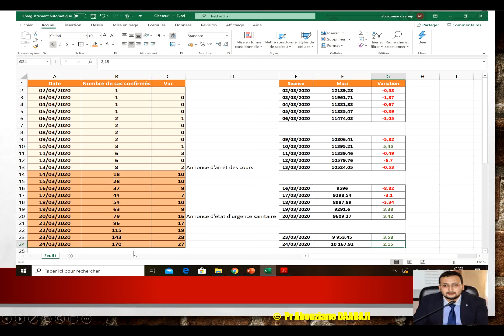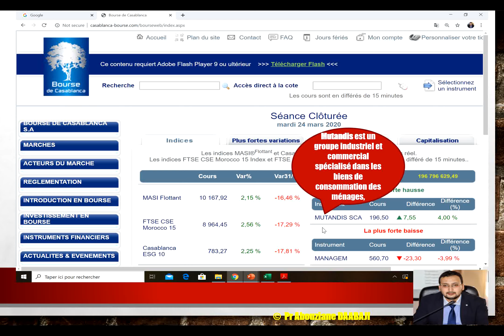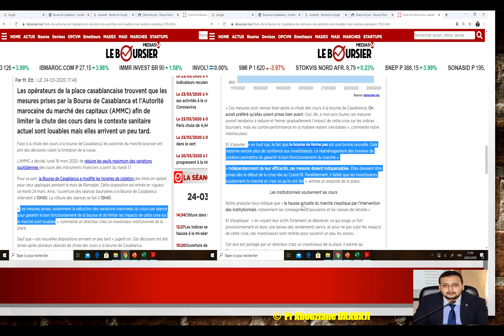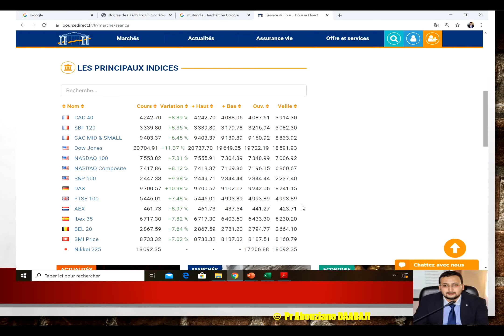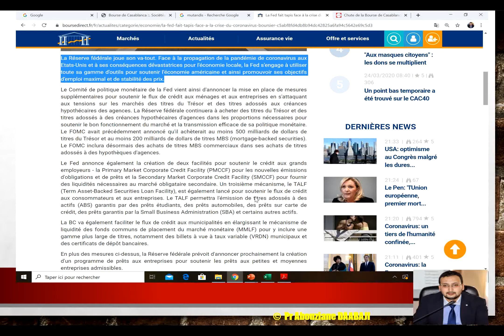Pr Abouziane DAABAJI - Capsule 3 : CoronaVirus & Bourse Marocaine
Quelles horizons pour les marchés boursiers ?